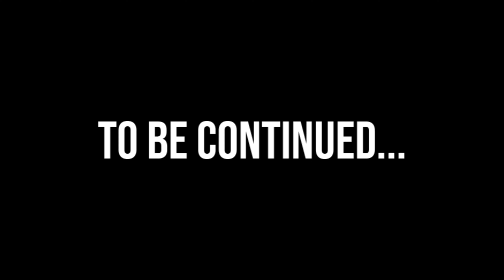Comedians Have STRIP-OFF During Roast Battle | Danger Cats Comedy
Current Champ@SAMWALKERLIVE challenged ES to a strip-off during the last Danger Cats Roast Battles.

Sam Walker then after losing stormed out of the building with the title after losing and refused to give it back!